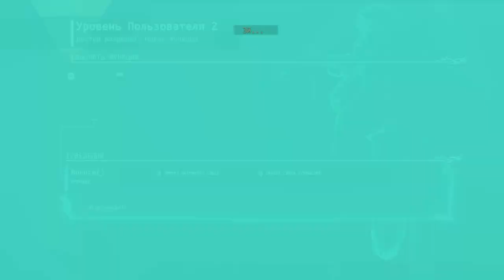Transistor Прохождение на русском часть 1